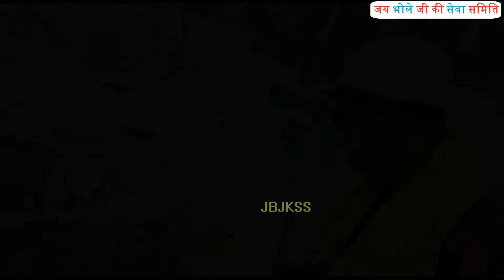Shri Adi Kailash Trek 2019 - Kali Mata Mandir,Kalapani